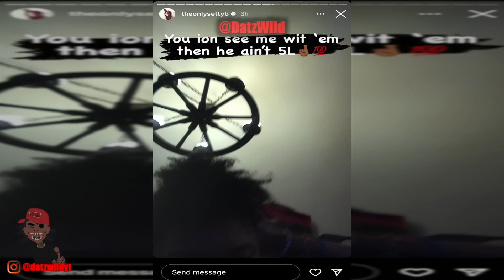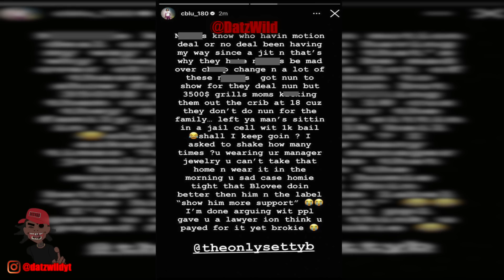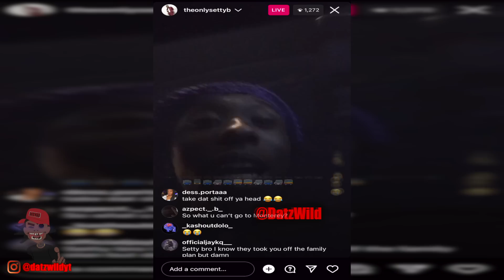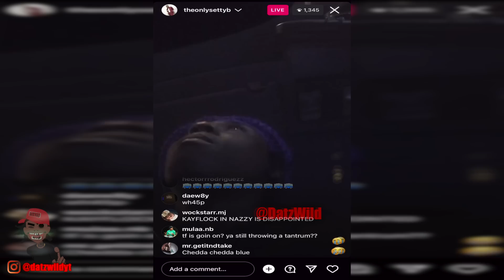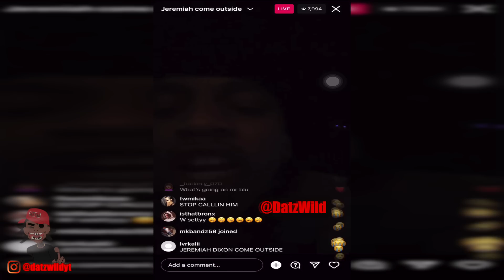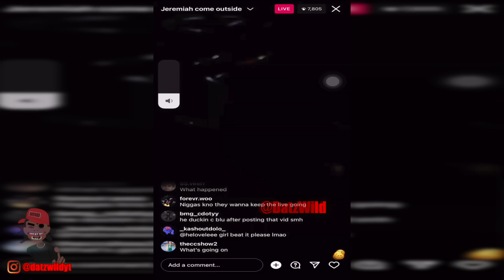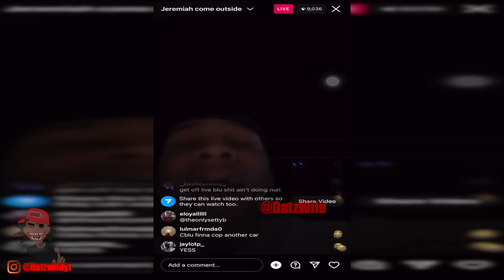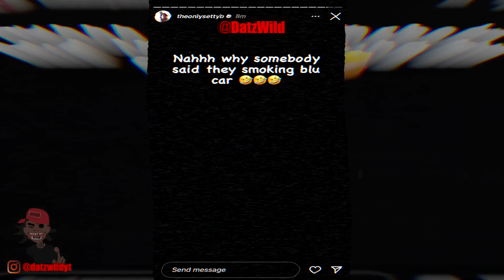C Blu GOES OFF!😳On SetDaTrend After He Pulled Up & He Broke His Car Windows!